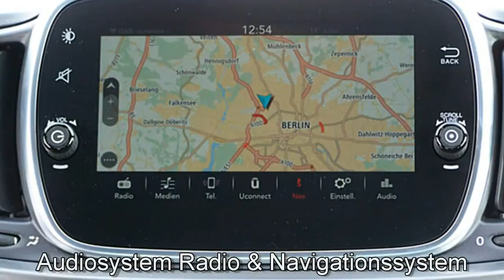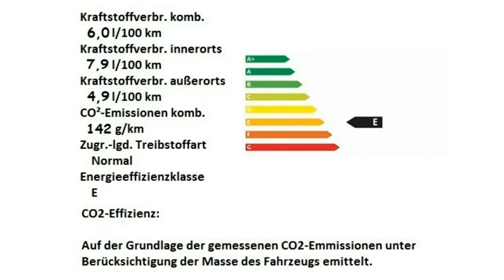Abarth 595 Turismo Motor Village Berlin jetzt Stell.